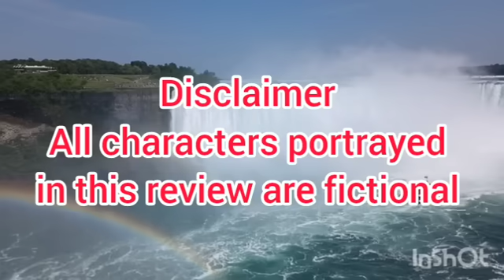Донья КаБэ вернулась. Швах по всем фронтам. Нова Снова обсудила КаБэ с Маской. Будет счастливой.